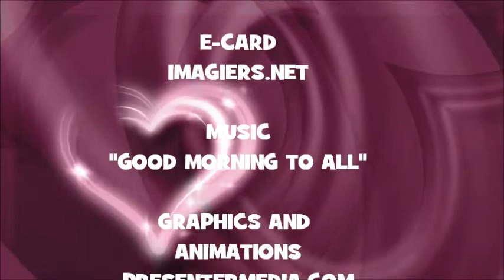¡FELIZ CUMPLEAÑOS DESIDERIO!